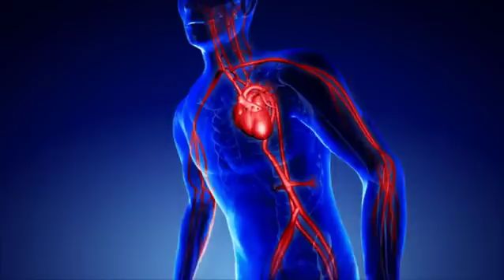Chemistry is life - Importance of Chemistry in everyday life - Everything is Chemistry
Have you ever wondered about the importance of chemistry in everyday life
Knowing some chemistry can help you make day-to-day decisions that affect your life
It's important to understand chemistry if you are studying any of the sciences because all of the sciences involve matter and the interactions between types of matter

احنا عملنا الصفحه دي وكمان قناة اليوتيوب ... هنحاول نتكلم فيها عن أساسيات الكيمياء ..
ومش بس الاساسيات كمان هنتكلم عن البرامج اللي ممكن نستخدمها في شغلنا او في ابحاثنا ونفهمها ... ونحاول نساعدكو بفيديوهات شرح او بوست توضحلكو الحاجات دي ...
والمطلوب منك دلوقتي تعمل شير ولايك لل page
وكمان تشترك في قناة اليوتيوب وفعل ذر الجرس علشان يوصلك كل جديد
و invite اصحابك كلهم علشان هما كمان يستفادو ...

وكمان هتلاقي اسئله على كل فيديو على google classroom وده الرمز بتاعها : br4wmxa

وربنا يجعله علم صالح ينتفع به